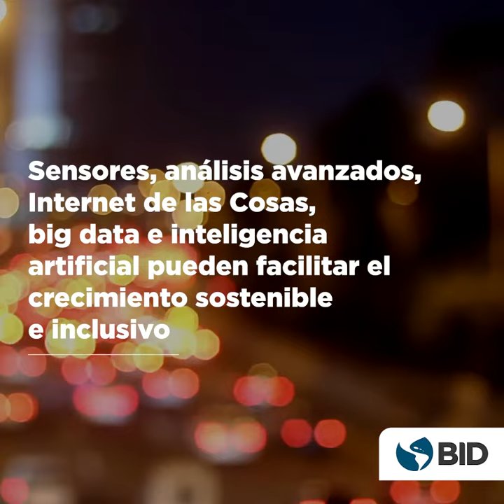Infraestructura Digital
La infraestructura digital es esencial para mejorar la productividad y el acceso a servicios más allá de las fronteras. La tecnología digital potencia el monitoreo, la toma de decisiones, la automatización y la colaboración, con componentes clave como la conectividad, la nube y la ciberseguridad. La digitalización es crucial para el crecimiento sostenible. La modernización de la infraestructura ofrece oportunidades únicas: ¡descúbrelas!